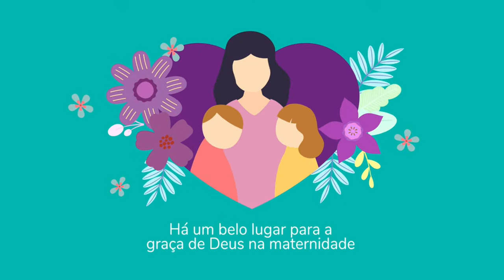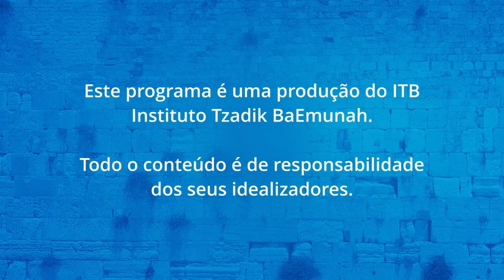Livro Desafio aos Pais: Controle e Descanso | MATERNIDADE NA REAL | IPPTV | AO VIVO